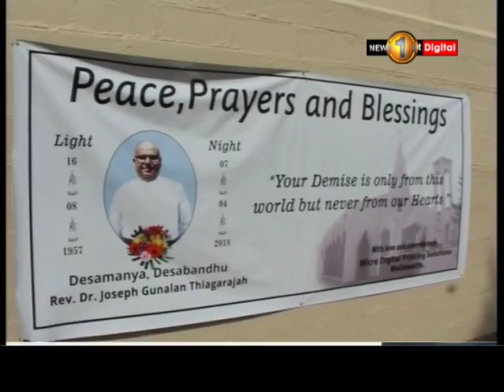News 1st பேராயர் அருட்திரு கலாநிதி ஜோசப் குணாலன் தியாகராஜாவின் இறுதிக்கிரியைக